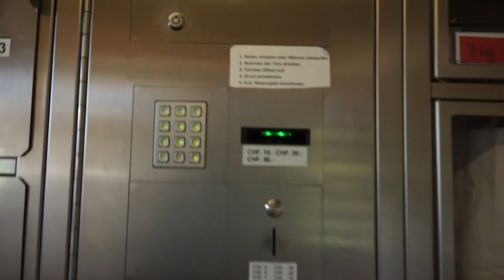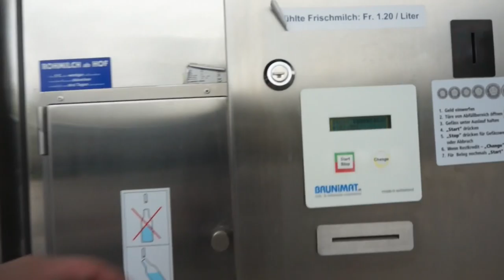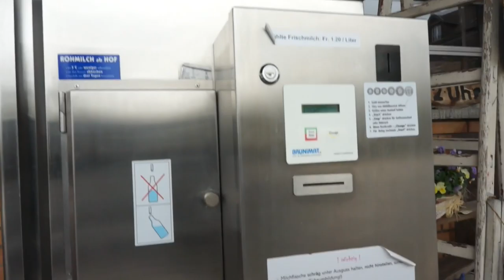Ser podpuszczkowy w Szwajcarii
Muzyka :Swampland - Chris Haugen